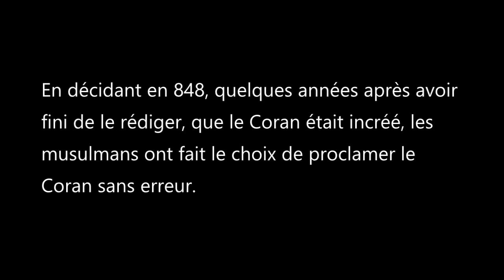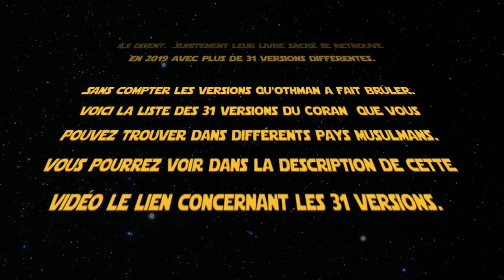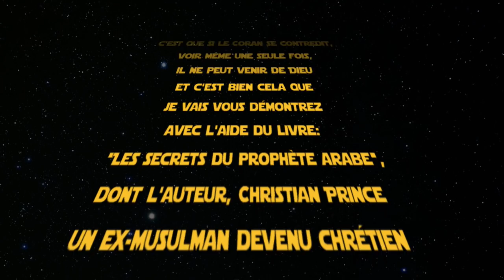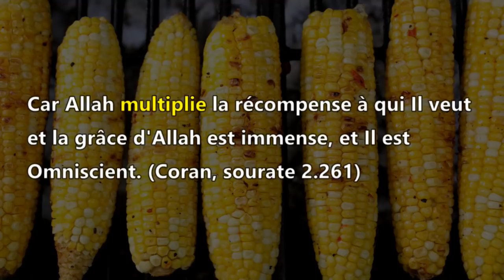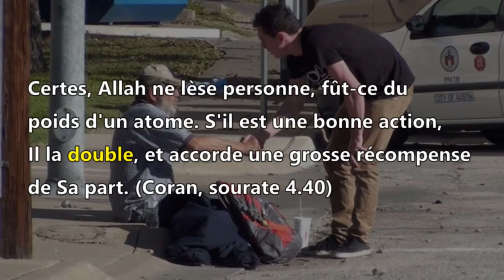La vérité contre Attaque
Les différentes versions du Coran actuellement en circulation mais il y en aurait davantage.

1. mohamed ibn abdallah « le prophète »
2. abou bakr ibn abi qouhafah
3. omar ibn elkhattab
4. othman ibn affan
5. ali ibn abi taleb
6. abdallah ibn messaoud
7. oum salma une des femmes du prophète
8. zaid ibn thabet
9. abdallah ibn elabbas
10. anas ibn malek
11. abdallah ibn zoubair
12. salem mawla abi houdhaifa
13. oubay ibn kaab
14. abi moussa alashaari
15. abdallah ibn amr ibn elaas
16. oubaid ibn amir allithi
17. ata’ ibn abi rabbah
18. ikrimah ibn abi elhakem
19. moudjahed
20. saïd ibn joubair
21. elaswed ibn yazid
22. mohamed ibn abi mousa chami
23. hattam ibn abdallah erraqachi
24. salah ibn kissan
25. talha ibn masraf elayami
26. soulaiman ibn mahran elaamesh
27. abou zaid
28. mouadh ibn djebal
29. elhadjadj ibn youcef
30. Aisha
31. hafsa